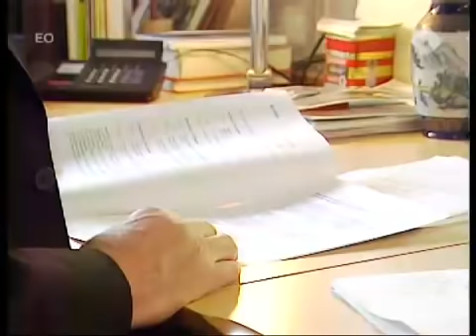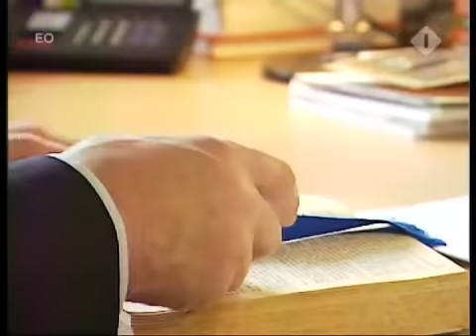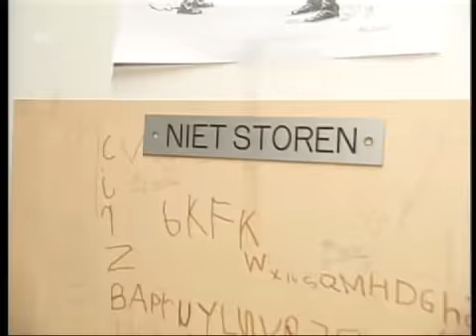De mannen van de SGP (2006)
Portret van de actualiteitenrubriek Netwerk van de EO over de SGP en partijleider Bas van der Vlies.